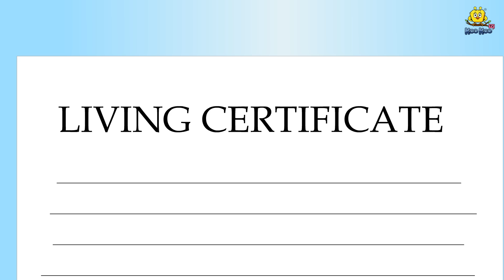தங்கத்தின் புல் ஆடை | Mamiyar vs Marumagal | Tamil Stories | Tamil Moral Stories | Tamil Kathaigal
Story :- The Golden Grass Dress